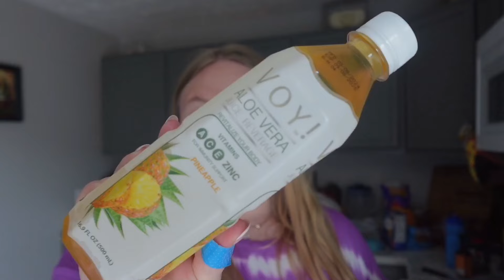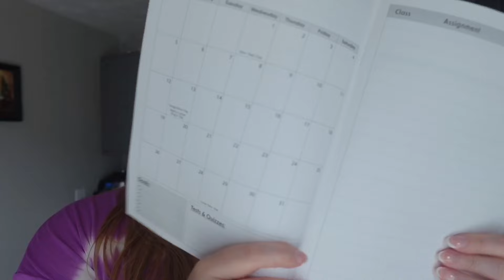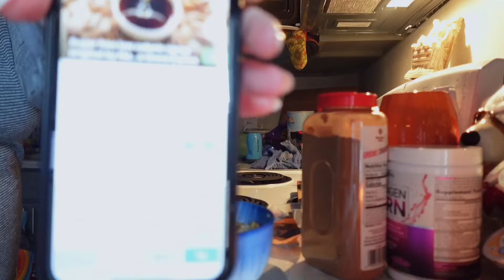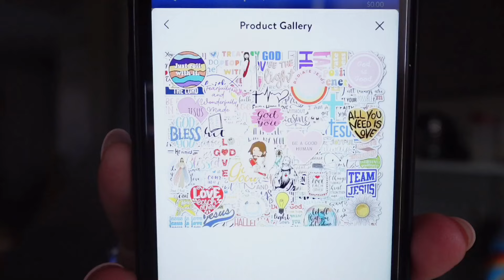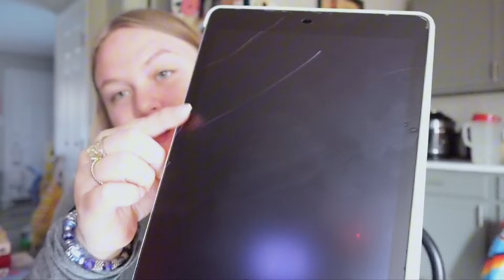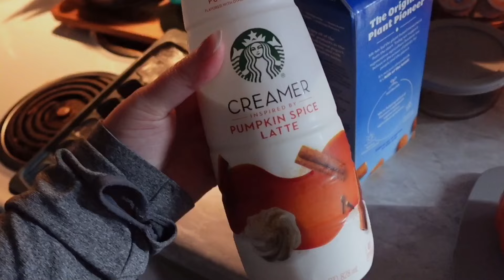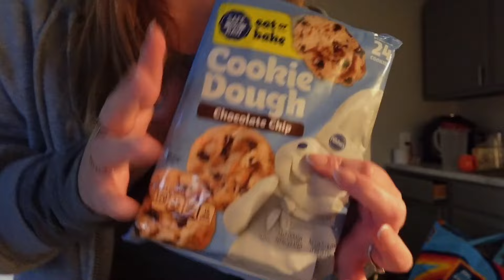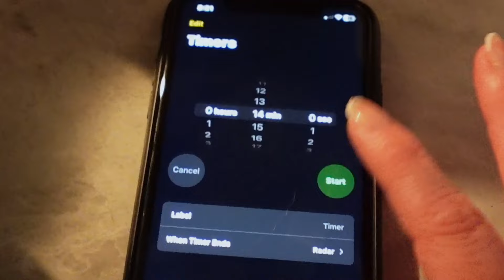VLOG: few days in my life | *productive* | I got a few festive items🎃, getting a new bible🌸📖 + etc